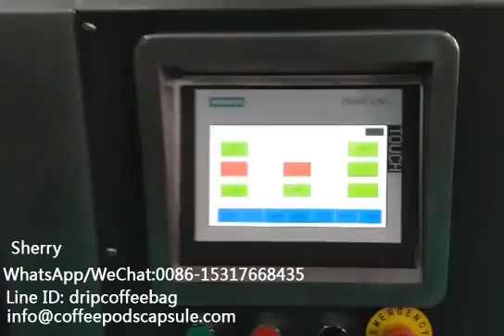4 side pouch filling sealing tea bag packing machine-tea bag packing machine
More products of tea bag and coffee packing machine
"How do you make tea bags?" is one of the questions I am asked most often. In this video, a small tea bag machine that we use for speciality tea bags.
This type of tea bag machine is known as a Heat-Seal teabag machine